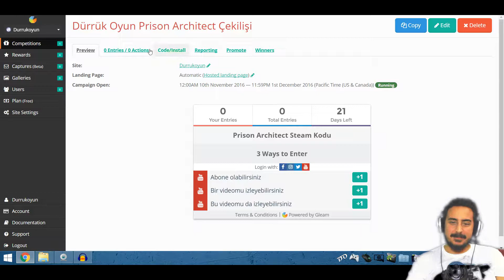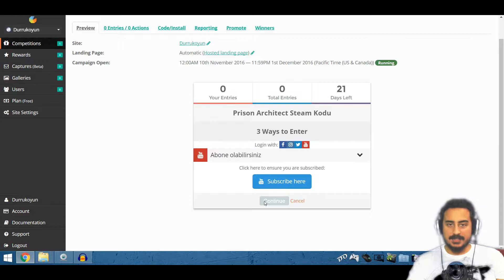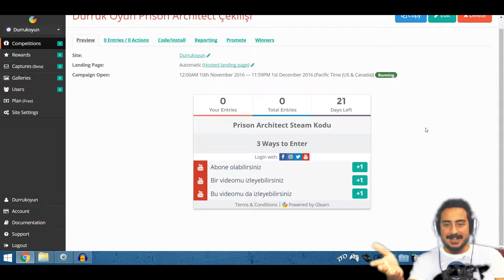Prison Architect - Türkçe - #32 - Prison Architect Steam Kodu Çekilişi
Eveeeet! Neden prison architect çekilişi yapmıyorum dedim kendi kendime. Ve işte burdayız.

Şimdi nasıl katılacaksınız?

Herkesin 3 farklı katılma hakkı var:
2 ve 3. linkteki videoları izleyebilirsiniz.
Bunlar size birer katılma hakkı kazandıracak. Her birini tamamladıktan sonra "continue"ya tıklayıp isim ve e-mail bilgilerinizi girmeniz gerekiyor. Bunun amacı kazandığınızda size ulaşabilmemdir.

1 Aralıkta bitiyor. Kazanan arkadaşa prison architect kodunu hediye edeceğim. Nice oyun videolarında görüşmek üzere hoşçakalın!